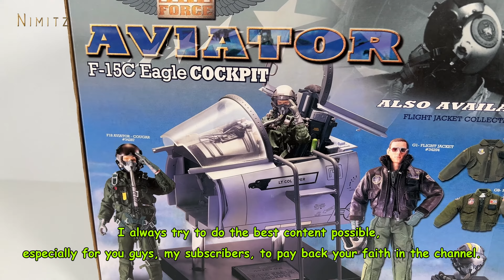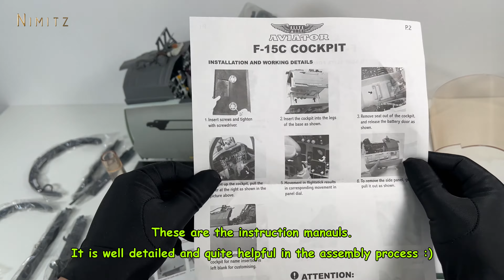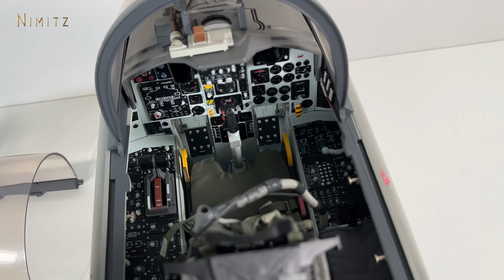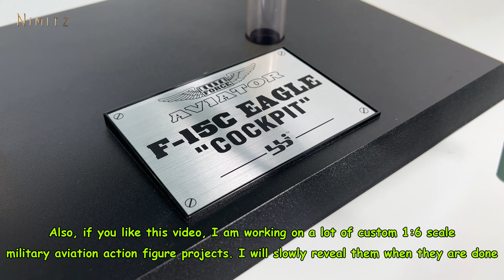Elite Force - F-15 Cockpit 1:6 scale - Unboxing & Review (super rare!)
Unboxing and review video of Elite Force 1:6 scale F-15C Cockpit

Nimitz Collection